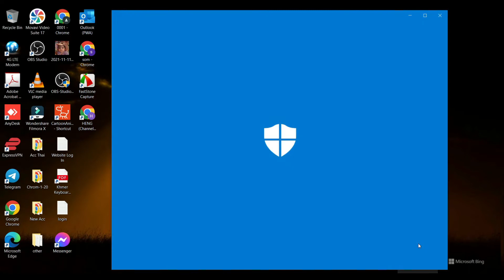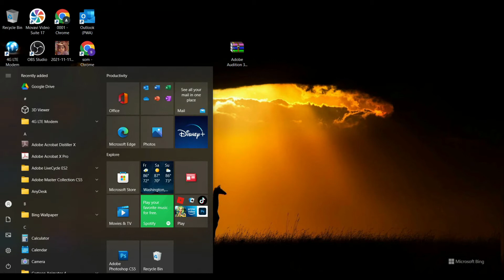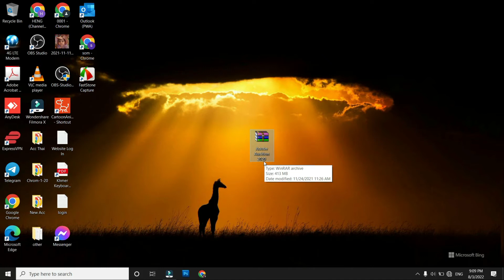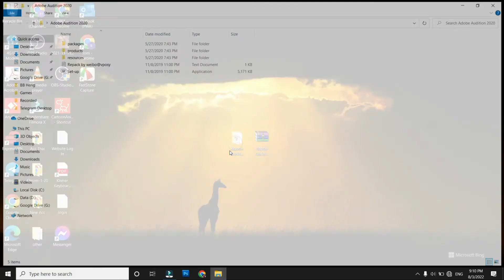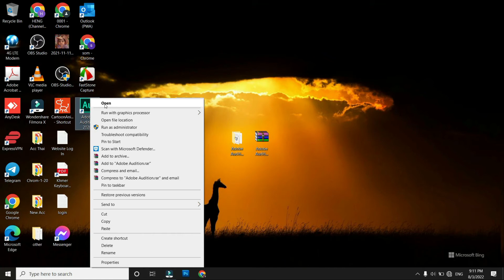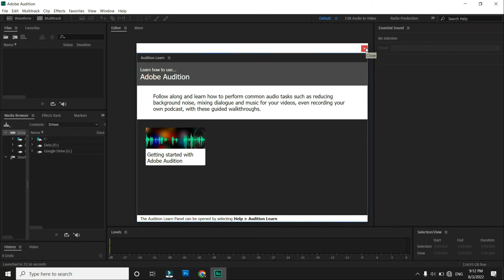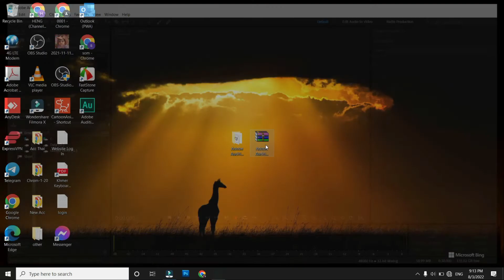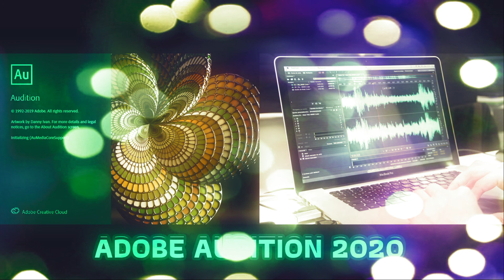how to setup an adobe audition 2020 for window